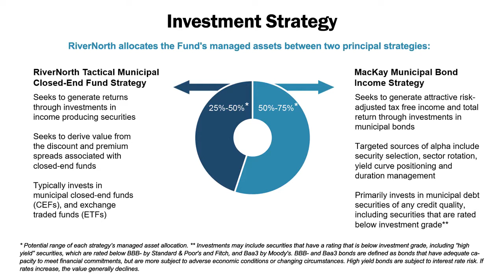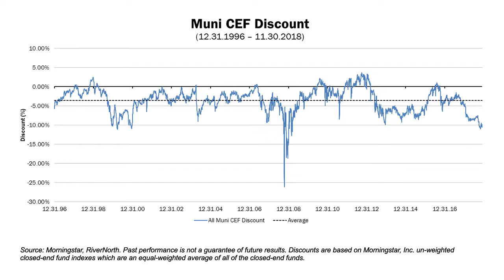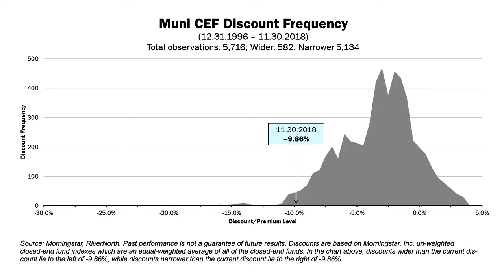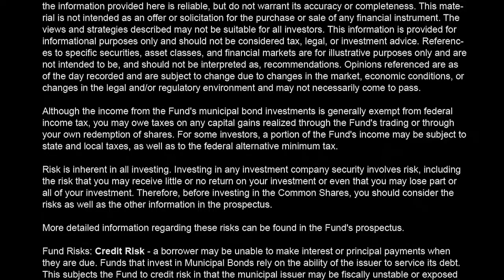RMI Fund Update: December 2018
Senior Portfolio Specialist Allen Webb and Portfolio Manager Steve O'Neill talk about RiverNorth's latest closed-end fund offering RiverNorth Opportunistic Municipal Income Fund (RMI).

Produced by RiverNorth Capital Management, LLC (“RiverNorth” “we” or “us”)

Opinions and estimates offered constitute our judgment and are subject to change without notice, as are statements of financial market trends, which are based on current market conditions. We believe the information provided here is reliable, but do not warrant its accuracy or completeness. This material is not intended as an offer or solicitation for the purchase or sale of any financial instrument. The views and strategies described may not be suitable for all investors. References to specific securities, asset classes, and financial markets are for illustrative purposes only and are not intended to be, and should not be interpreted as, recommendations. Opinions referenced are as of the day recorded and are subject to change due to changes in the market, economic conditions, or changes in the legal and/or regulatory environment and may not necessarily come to pass.

Although the income from the Fund's municipal bond investments is generally exempt from federal income tax, you may owe taxes on any capital gains realized through the Fund's trading or through your own redemption of shares. For some investors, a portion of the Fund's income may be subject to state and local taxes, as well as to the federal alternative minimum tax.

Risk is inherent in all investing. Investing in any investment company security involves risk, including the risk that you may receive little or no return on your investment or even that you may lose part or all of your investment. Therefore, before investing in the Common Shares, you should consider the risks as well as the other information in the prospectus.

More detailed information regarding these risks can be found in the Fund's prospectus.

Import Fund Risks and Definitions can be found starting at the 07:19 mark in the video above.

Past performance is no guarantee of future results. Diversification does not ensure a profit or guarantee against loss.

Investors should consider the Fund's investment objective, risks, charges and expenses carefully before investing. The prospectus should be read carefully before investing.

MacKay Municipal Managers is a registered trademark of MacKay Shields LLC.

CFA is a trademark owned by the CFA Institute.

RiverNorth Capital Management, LLC is the investment adviser to the Fund. MacKay Shields LLC is the subadviser to the Fund. ALPS Fund Services is the Fund's administrator.

NOT FDIC INSURED • NO BANK GUARANTEE • MAY LOSE VALUE

CFA® is a registered trademark owned by the CFA Institute.

RiverNorth® and the RN Logo are registered trademarks of RiverNorth Capital Management, LLC.